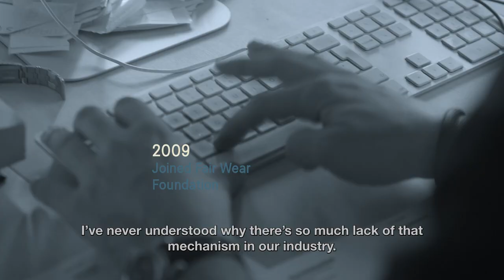How do we become the world's most sustainable denim brand? | Nudie Jeans co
How do we become the world's most sustainable denim brand? This is our vision, presented by our CEO & Co-Founder Joakim Levin.